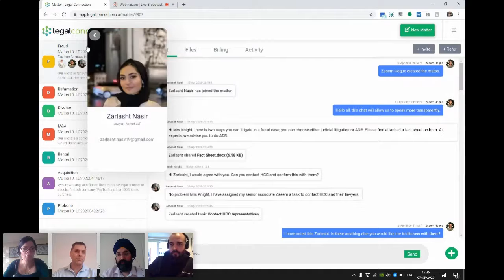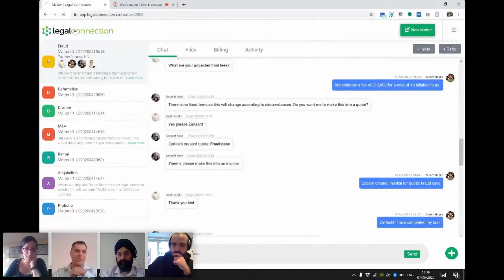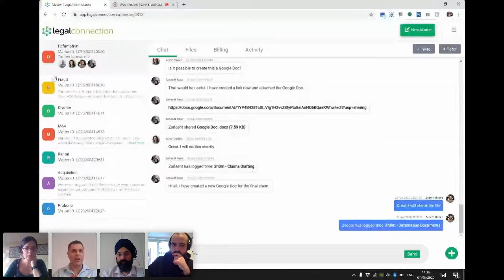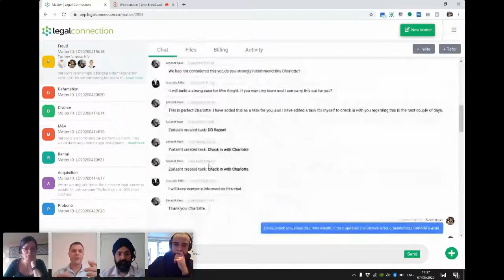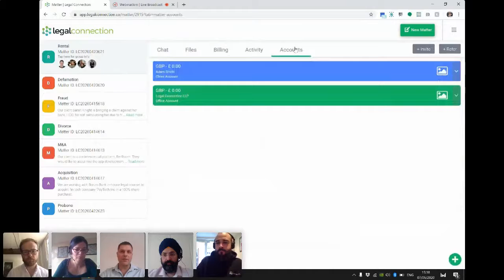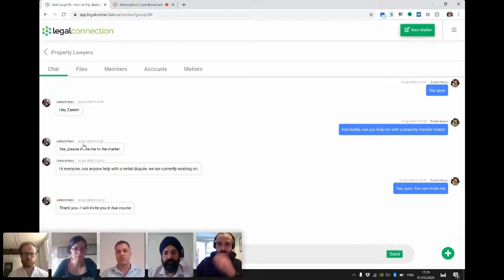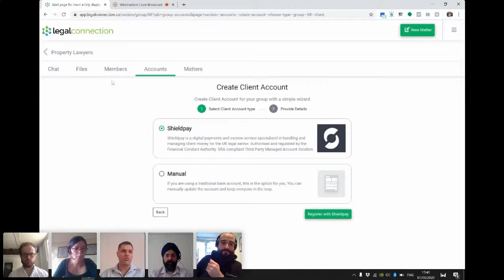Legal Connection Webinar - Running a Freelance or Virtual Law Firm in 2020 with the SRA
This was a FREE to join live and interactive webinar for anyone who wants to learn more about how to run a freelance or virtual law firm. We have 5 speakers confirmed for the event who are very experienced in their retrospective fields.

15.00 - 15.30 - Panel discussion followed by Q&A
Reflections on the SRA regulation event and changes to the legal landscape: How has the legal profession reacted to the changes in regulation? How can lawyers take advantage of the shifting legal landscape? How is technology changing the nature of legal work and where do we go from here?

15:30- 15:45 – Remote practice management
In 2020, every lawyer in the world got a taste of remote work but for many lawyers, this has been the status quo for some time. Legal Connection is a tool that feels like a social network tool but functions like a practice management suite. Learn what inspired Guy to build the product and how it's being used to facilitate freelance and virtual practice.

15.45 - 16:00 - Third party managed accounts
With the rise of remote work comes a rise in cybercrime and law firms doing large transactions are particularly at risk. How can a freelance solicitor or virtual firm mitigate risk while facilitating client transactions? Shieldpay has worked closely with the SRA to create a third party managed accounts solution for the modern law firm.

Confirmed speakers are:

Guy Stern
CEO and Founder at Legal Connection

Timo Karakashev – host
CEO at Cosmonauts

Geoff Dunnet
Professional Services Director at Shieldpay

Jatinderpal Loyal
Policy Associate at the SRA

Emma Tunley
Policy Manager at SRA